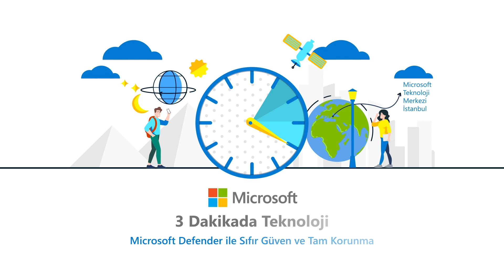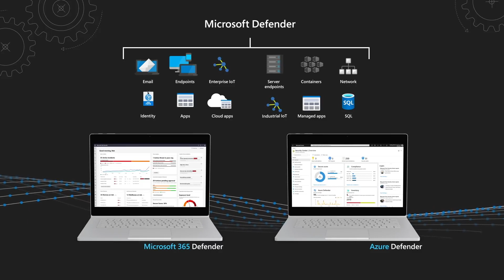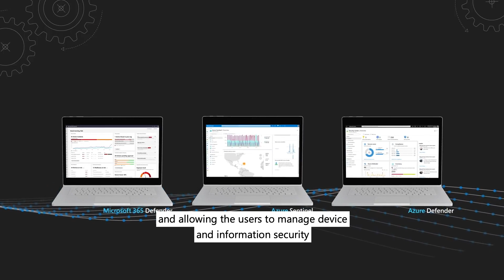Microsoft Defender ile Sıfır Güven ve Tam Koruma